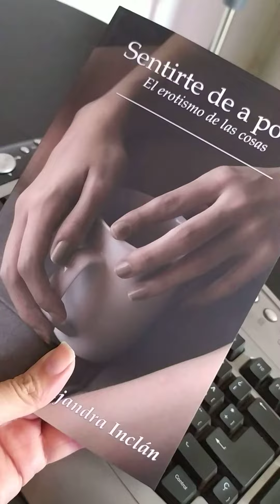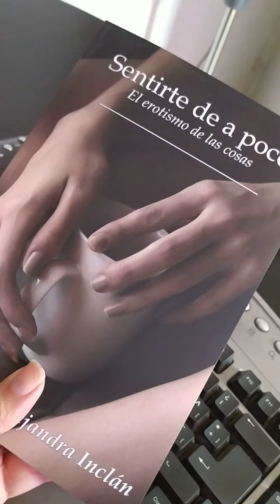Sentirte de a poco: El erotismo de las cosas. Primeras pruebas de impresión.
Mi tercer libro, disponible en Amazon en versión impresa, así como digital. Un conjunto de prosas poéticas, reflexiones, cuentos y microcuentos.